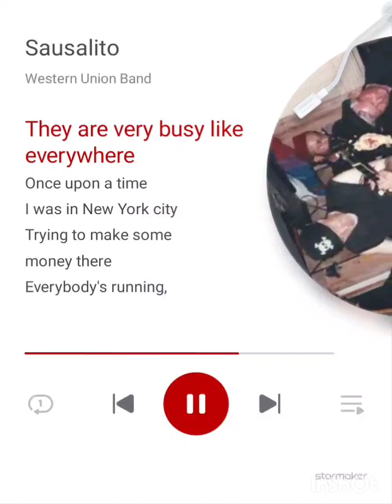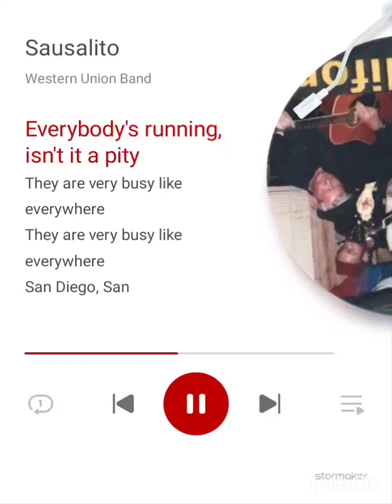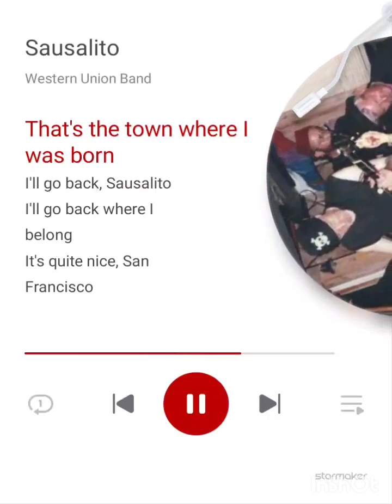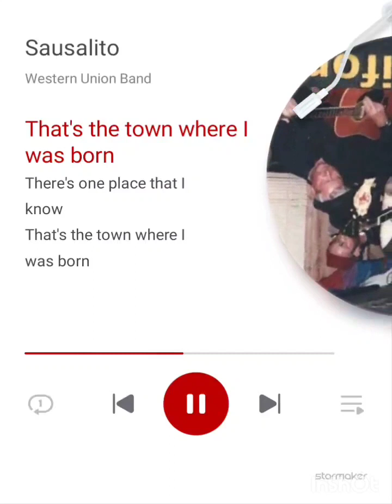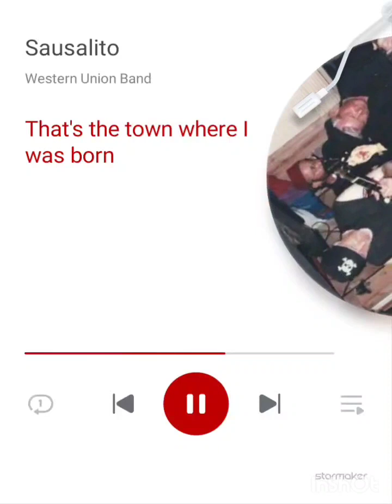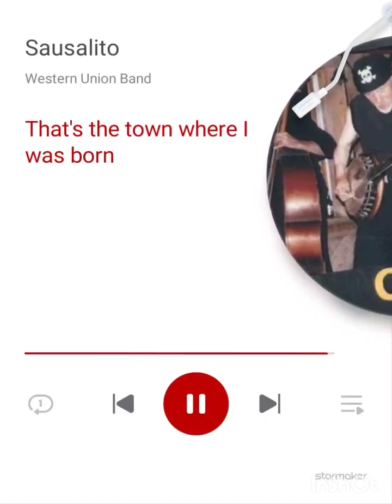Cover - SAUSALITO (1972)